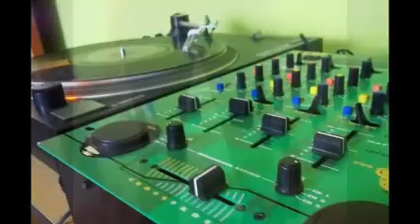KOTO HIGH ENERGY BY DISK JOCKEY GEORGES FLASHBACK TWO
LO MEJOR EN MUSIK EN VINYL ... SOLO PARA GRANDES CONOCEDORES DEL GENERO